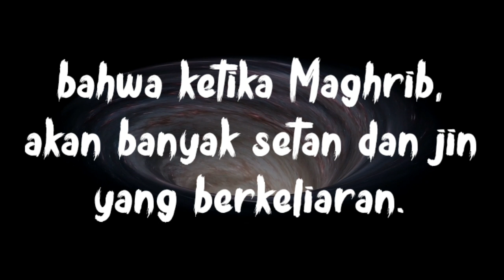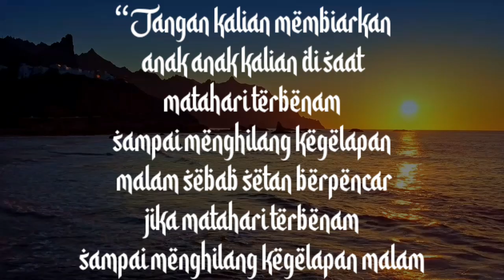jaga anak anda !! Larangan keluar di waktu magribh !!!